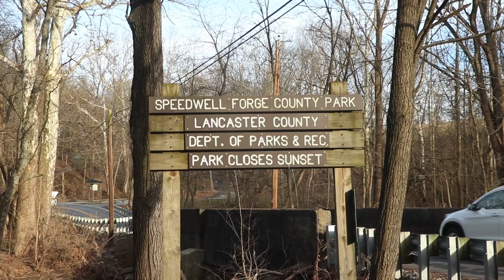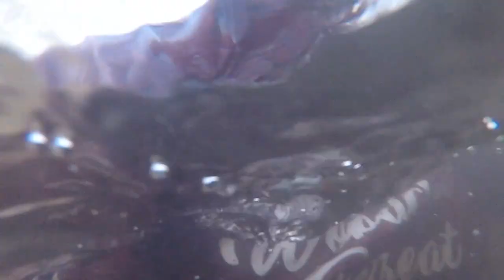YOU WILL NOT BELIEVE HOW COLD THE WATER WAS! - HOW TO BAIRD (S1:E2)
Today, I dove into 2019 with a polar plunge and more goals for the year!

Follow me @howtobaird on Instagram, Twitter, and Facebook.